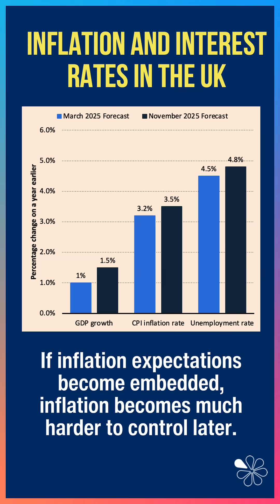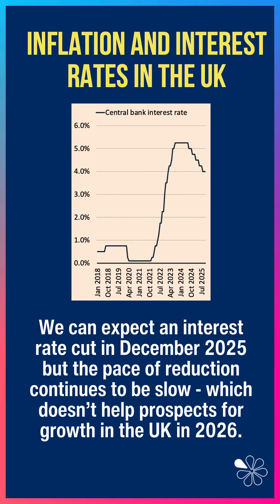Why the Bank of England Keeps Interest Rates High I 60 Second Economics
Why does the Bank of England keep interest rates high, even when the UK economy feels weak? In this episode of 60 Second Economics, Geoff Riley explains the tough trade-offs facing UK monetary policymakers